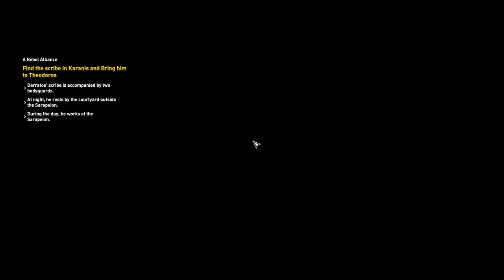"Assassin's Creed Origins" Walkthrough (Nightmare) Part 14: Faiyum (Quest: The Crocodile's Scales)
Quests, activities and collectibles:

0:00 Side quest: "A Rebel Alliance"
11:59 Side quest: "Rebel Strike"
20:32 Main quest: "The Crocodile's Scales"
47:51 Side quest: "Murder in the Temple" + Papyrus Puzzle (The Leaning Tower) location
57:31 Side quest: "Feeding Faiyum"
1:14:55 Viewpoint
1:15:50 Side quest: "Curse of Wadjet"
1:31:49 Viewpoint
1:32:48 Side quest: "The Bride"
1:40:16 Side quest: "Fires of Dionysias"
2:02:34 Location: "Philoteris"
2:03:35 Ptolemy Statue
2:04:10 Side quest: "Demons in the Desert"
2:24:42 Side quest: "The Sickness"
2:32:03 Side quest: "Forging Siwa" + Papyrus Puzzle (The Blasphemer) location
2:40:08 Viewpoint
2:41:58 Location: "Euhemeria Royal Granary"
2:42:25 Side quest: "Sobek's Gold"
2:53:49 Location: "Seized Oikos"
2:56:11 Location: "Eremites Hideout"
2:58:10 Location: "Wrecked Felucca"
2:59:12 Location: "Requisitioned Dionysias House"
3:00:58 Papyrus Puzzle (The Leaning Tower) solution
3:02:17 Location: "Hyena Lair"
3:07:16 Viewpoint
3:08:02 Location: "Hippopotamus Lair"
3:09:53 Taweret Stone Circle (Side quest: "Bayek's Promise")
3:12:11 Location: "Vulture Lair"
3:13:18 Location: "Abandoned Fishing Village"
3:15:35 Location: "Covert Grain Store"
3:17:09 Location: "Senwosret II Temple"
3:19:15 Location: "Ketket Cove Hideout"
3:22:06 Pisces Stone Circle (Side quest: "Bayek's Promise")
3:24:21 Location: "Leopard Lair"
3:25:52 Location: "East Moeris Trireme"
3:27:22 Location: "Shi-wer Anchorage"
3:29:04 Location: "Golden Horn Island"
3:30:30 Location: "Sea of Sobek Anchorage"
3:32:52 Location: "West Moeris Trireme"
3:34:12 Location: "Dionysias Wharf"
3:37:18 Phylake "Ra's Mercy"

Full walkthrough of the game "Assassin's Creed Origins" (released in 2017). The game was played on the hardest Nightmare difficulty. All the main and side quests were completed in the game. All the collectibles like Notes, Treasure Chests, Ptolemy Statues, Papyrus Puzzles were gathered and all the special locations like Tombs, Hermit Locations, Stone Circles, War Elephants, Stelae, Scorpion Lairs were finished. All the side activities on each region were completed and all locations were discovered. All the scenario scenes and dialogues were included in the walkthrough from the intro of the game till the final credits, hence the watchers can understand the storyline of the game. The walkthrough was prepared from "Gold Edition" of the game with all available DLC and 500 Helix points, which were spent on 2 main weapons: Hercules' Gladius (regular sword) and Barbed Longbow (predator bow). Highest graphic parameters were selected in game options for maximal visual game experience. Enjoy watching\rating\commenting the video.

PC specifications for this walkthrough:
Case: Obsidian Series 900D Super Tower
PSU: Corsair AX1200i 1200W Platinum
CPU: Intel Core i7-4930K 3.4GHz
CPU Cooler: Thermalright Silver Arrow IB-E Extreme
Motherboard: Asus P9X79 Deluxe
Memory: GSkill RipjawsZ 32GB (4 x 8)
Graphics Hardware: Gigabyte GeForce GTX 1080 G1 Gaming
Storage Device 1: Samsung SSD 840 PRO Series 512GB
Storage Device 2: Samsung SSD 850 PRO Series 1TB
Monitor: Asus VG248QE
Keyboard: Logitech G710+
Mouse: SteelSeries Sensei
Mouse pad: SteelSeries QcK (Large)
Headphones: SoundMagic E10 Earphones
Operating System: Windows 7 Ultimate (64-bit)
Recording Software: Fraps
Video Conversion Software: MeGUI + SagaraS Scriptmaker